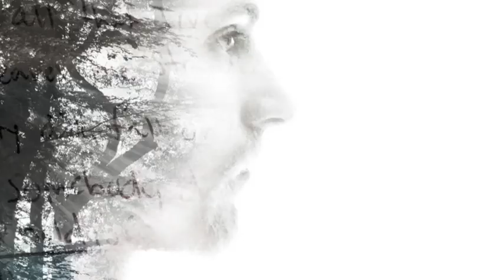Shay Bailiff "Believe" (Feat. Dewitt Jones)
Follow my band Shayliff and Shay Bailiff on Spotify!

Itunes.com/ShayBailiff
Itunes.com/Shayliff
Facebook.com/ShayBailiff
Facebook.com/Shayliff